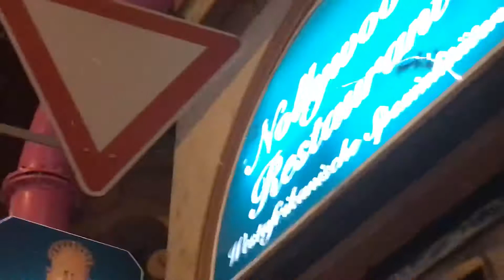GlobalNews5.com I FEEL: This is not a computer game. This is the Frankfurt City Pipeline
This mysterious structure runs along the sidewalks of the streets of Frankfurt am Main. Residents get used to it but tourists are amazed